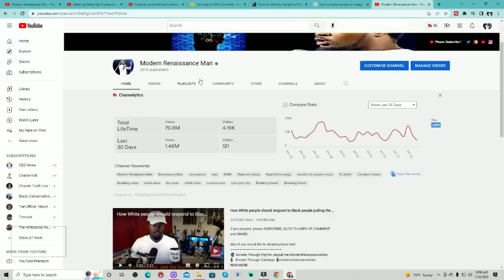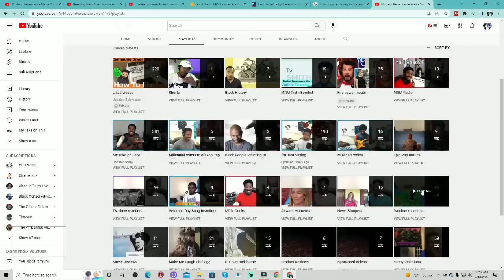Breaking News! The Truth comes out through police body cam in shooting of Tekle Sunberg. BLM! Bye!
If you enjoyed Breaking News! The Truth comes out through police body cam in shooting of Tekle Sunberg. BLM!